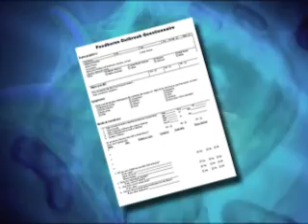Epi_Challenge_Segment2b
Interviews scenario B